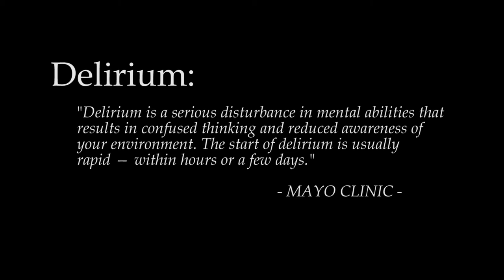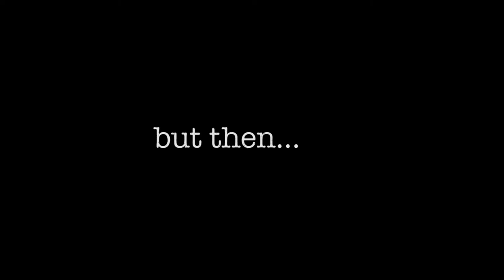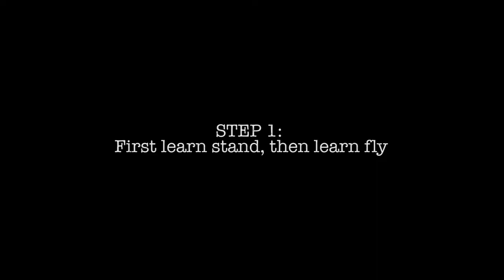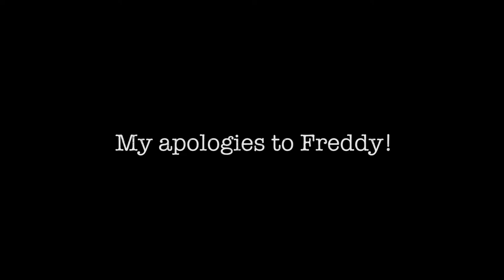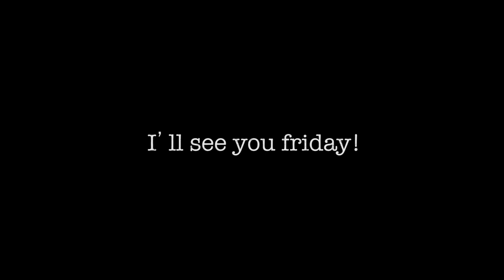Learn how to skate with a shopping cart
Everyone has his own way to learn!

Title: Proctor
Artist: Topher Mohr and Alex Elena

Artist: AKnewGod
Song: Indifferent

Backing Track - Progressive Rock Drum Beat 115 BPM - JimDooley.net